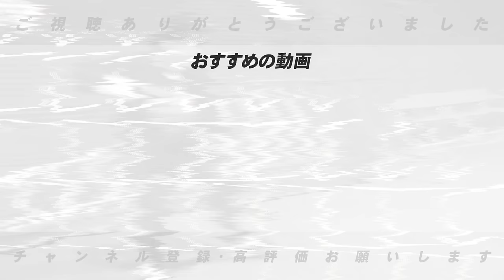【Aクラス浮上計画】中日浮上の鍵は”大島の起用‼︎”と二遊間の固定！西武はAクラスは厳しい…だからこそやるべきことは？高木豊が考えるAクラス入り計画について語ります！